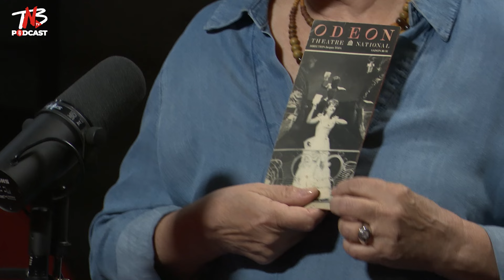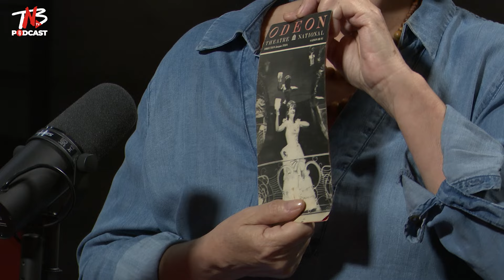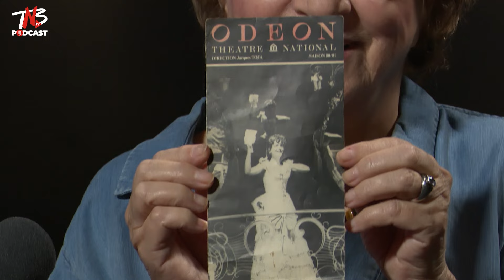Podcasturile Teatrului Național București - "50 de ani în inima României"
Episodul 6, invitata actrița Tamara Crețulescu - de 50 de ani în inima României